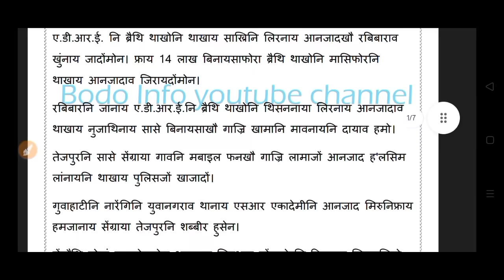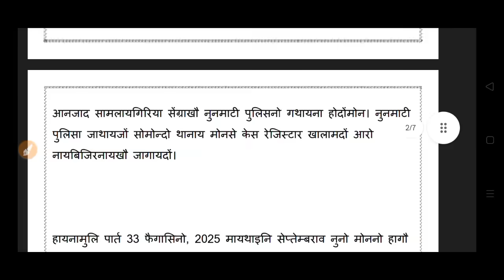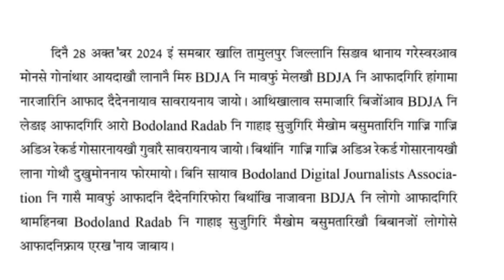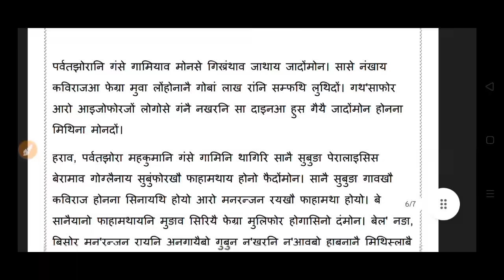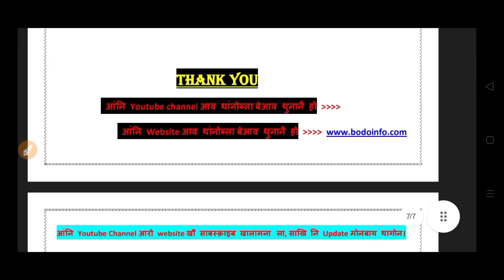Bodo news 29 Oct/ हायनामुलि 33 फैगासिनो। सासेखौ होखारबाय।